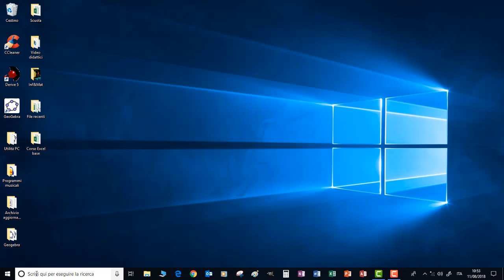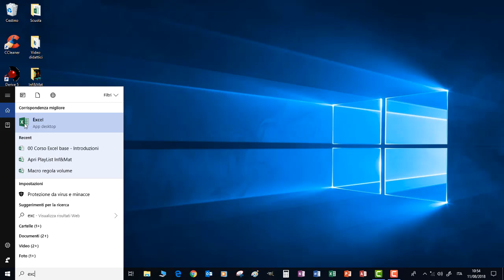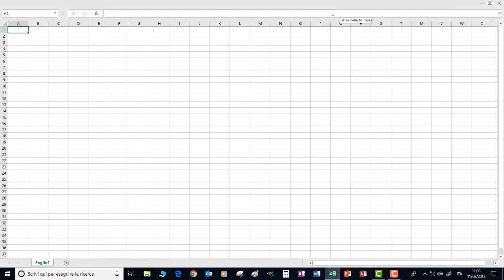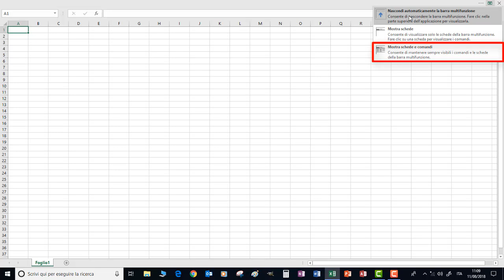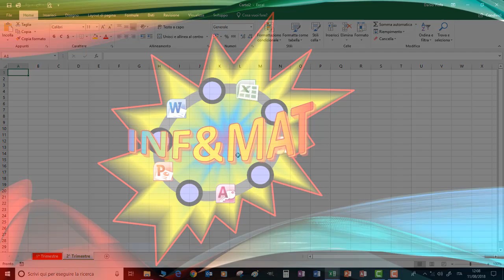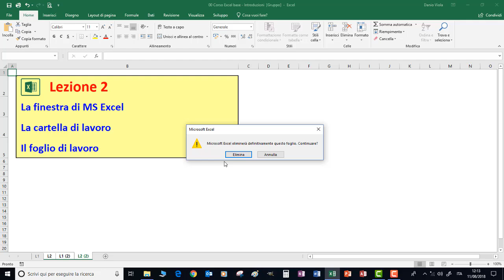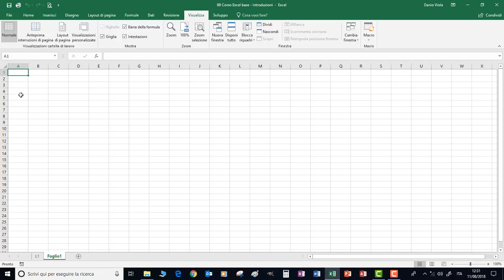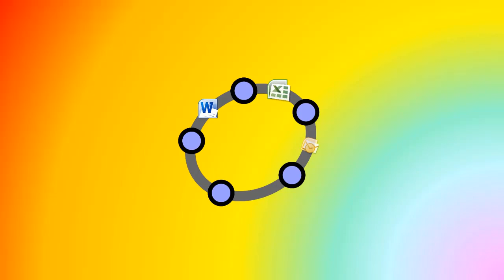#02 Corso Excel - La finestra di Excel e la cartella di lavoro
La finestra di Excel e la cartella di lavoro

- Avviare Excel (4 modi)
- Aggiungere il pulsante per avviare Excel alla barra delle applicazioni
- Aprire un file recente, un modello, un foglio vuoto
- Descrizione della finestra di Excel
- Aggiungere, rinominare, spostare, copiare, eliminare fogli di lavoro
- Colorare le linguette dei fogli di lavoro
- Selezionare, spostare, copiare, eliminare più fogli contemporaneamente
- Salvare e chiudere un file Excel